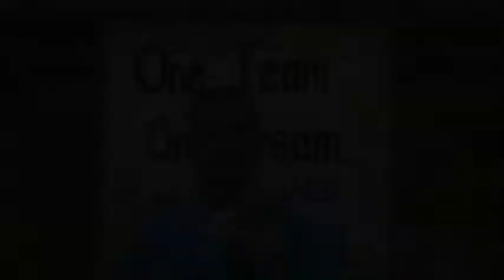KN 2 2013 AVI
Fieldcrest High School Knightly New, episode 2 for 2013.
Includes volleyball and drumline stories.

Good luck volleyball Knights!